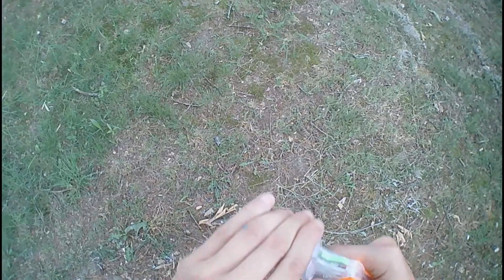first person reloads